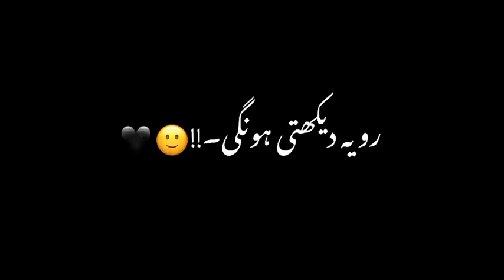Mot ke bad zinda kon rehta a - Urdu poetry black screen status